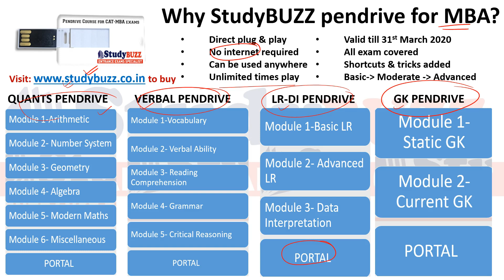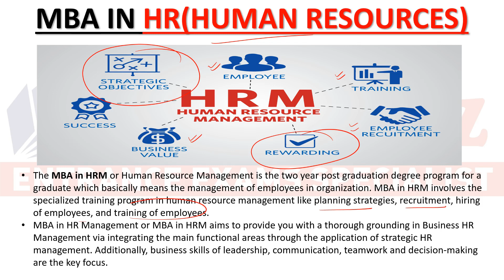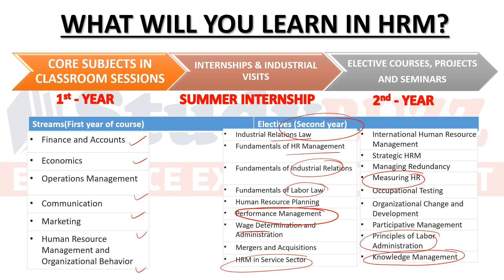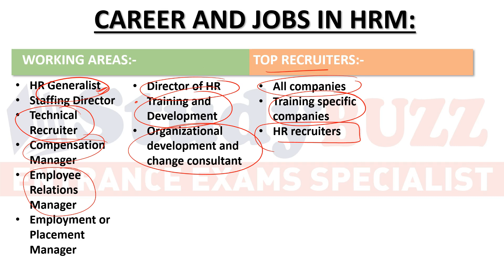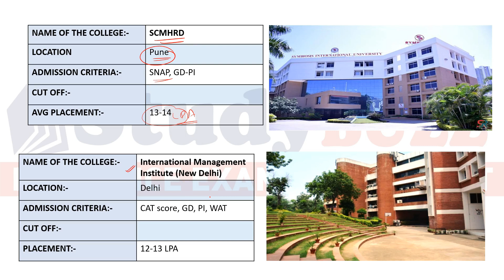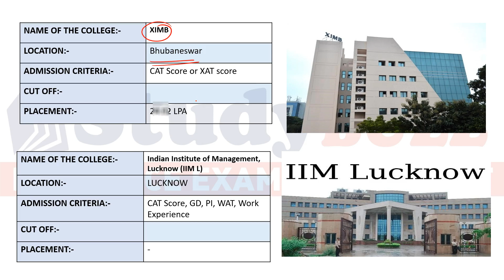All about MBA in HR (Human Resource) | Top colleges, career prospects, best jobs, syllabus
In this video, we will discuss everything about MBA in HR (Human Resource) ; its top colleges, top recruiters, best jobs, subjects to study in college.